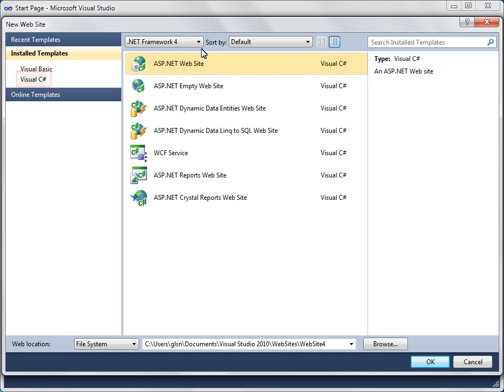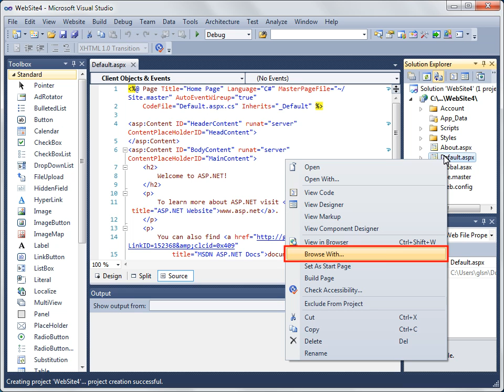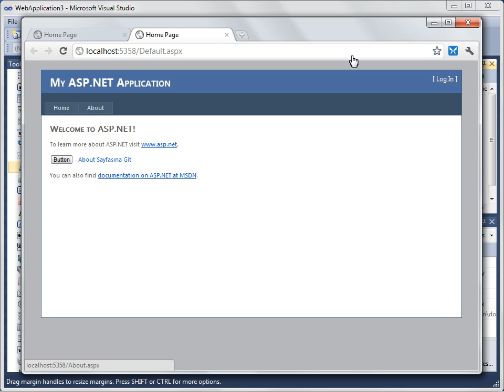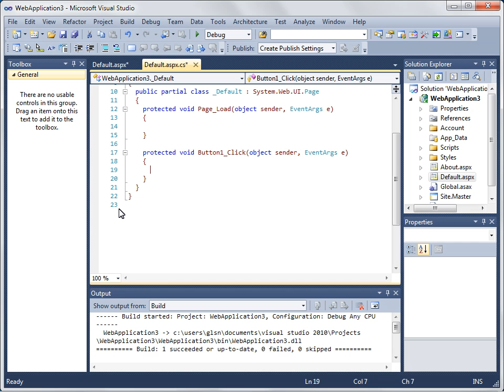VS 2010 - 06 Oluşturulabilecek Proje Tipleri - 04 ASP.NET ile Bir Web Sitesi Oluşturma